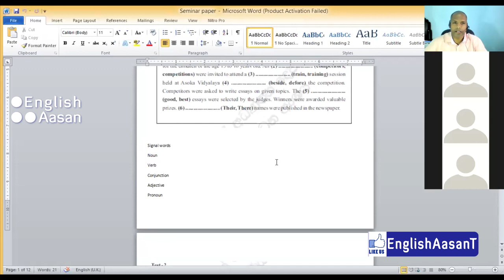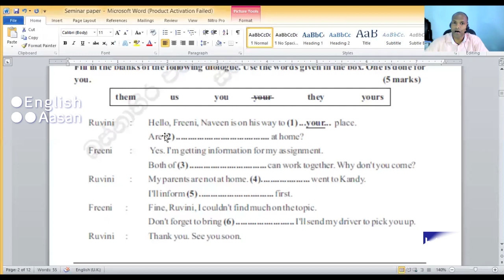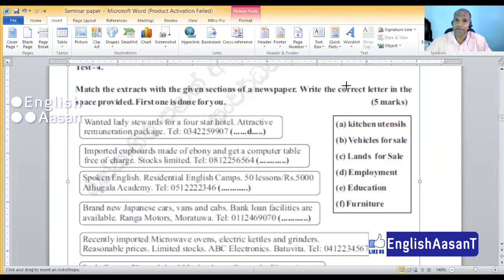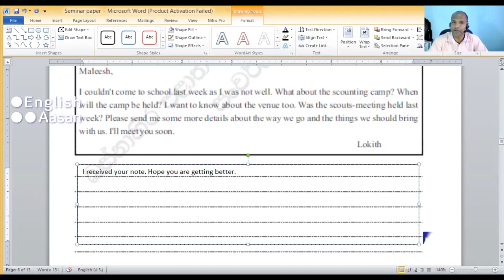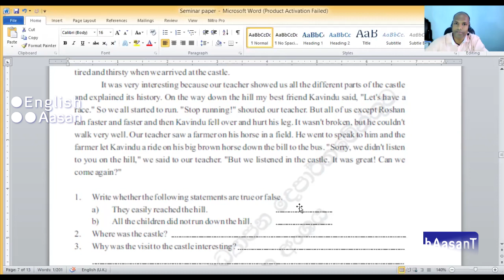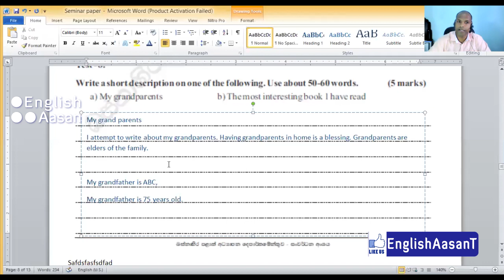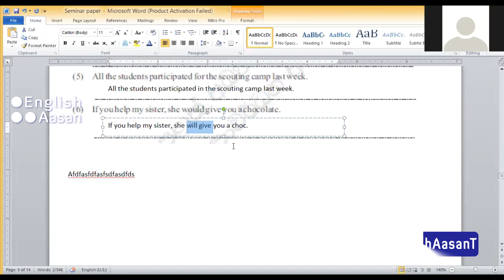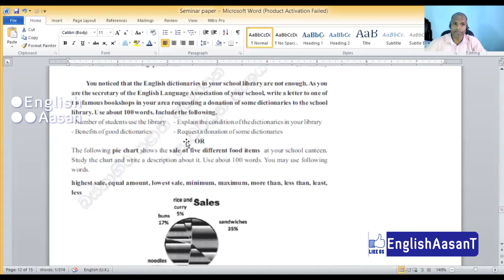GCE OL 2020 First seminar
This series of Lessons  help students preparing for their GCE Ordinary Level exams.
In this series we cover school book, past question papers and model question papers.
Help GCE O/L students by sharing this video.